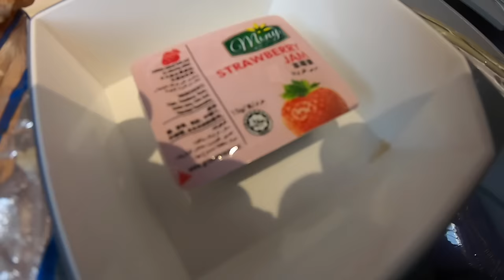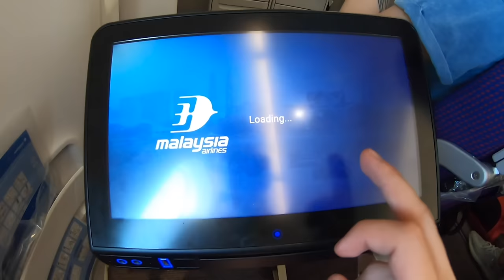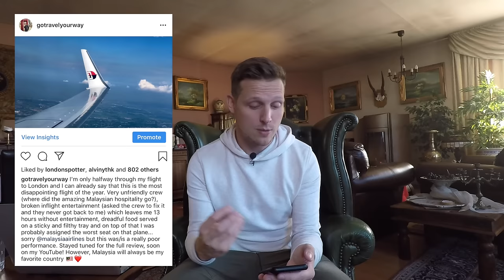Review: My HORROR FLIGHT on MALAYSIA AIRLINES - How I was BULLIED by an Airline!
This is a comprehensive Flight Review of Malaysia Airlines.

Class: Economy
Route: Kuala Lumpur (KUL) to London (LHR)
Plane: A350-900

Cinematic Indie
Music Standard License
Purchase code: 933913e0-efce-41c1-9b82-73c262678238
licensed music by MorningLightMusic / Matthew Torres